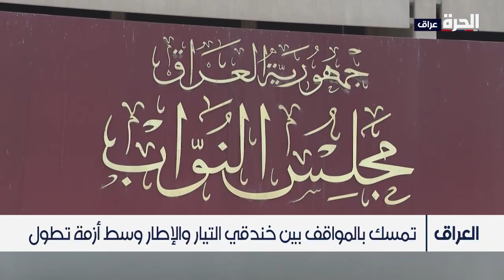تمسك بالمواقف بين خندقي التيار والإطار وسط أزمة تطول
في سياق الأزمة السياسية القائمة، لم يبدِ الإطار التنسيقي أي تفاعل مع الدعوة التي وجهها زعيم التيار الصدري مقتدى الصدر لإقامة مناظرة علنية بين الطرفين، ما ينذر بأزمة سياسية يطول أمدها إثر تمسك الطرفين بالمواقف.